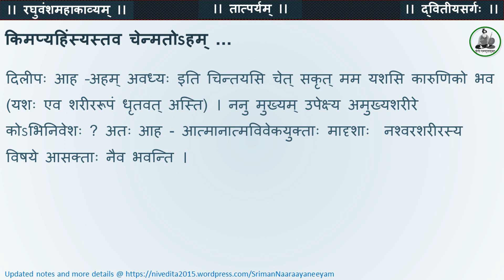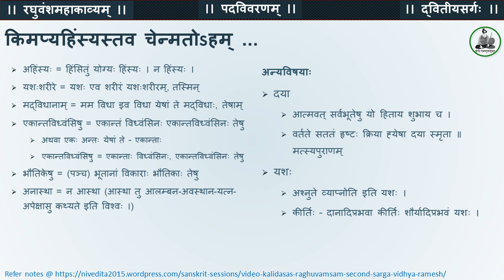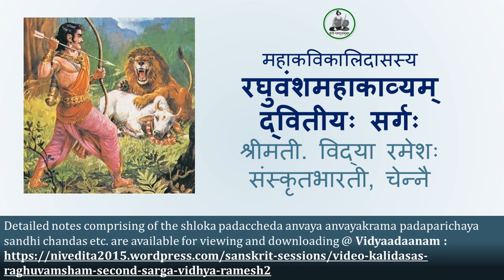Kalidasa’s Raghuvamsham – 2nd Sarga #46 - Shloka 57 - Smt. Vidhya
किमप्यहिंस्यस्तव चेन्मतोऽहं यशःशरीरे भव मे दयालुः ।
एकान्तविध्वंसिषु मद्विधानां पिण्डेष्वनास्था खलु भौतिकेषु ।। २.५७ ।।
रघुवंशमहाकाव्यम् – द्वितीयः सर्गः – श्रीमती. विद्या रमेशः – संस्कृतभारती, चेन्नै
(Raghuvamsha Maha Kavyam – Second Sarga – Online weekly classes being conducted by Smt. Vidhya Ramesh, Samskrita Bharati, Chennai).
This page contains the detailed notes of the shlokas covered in the sessions.